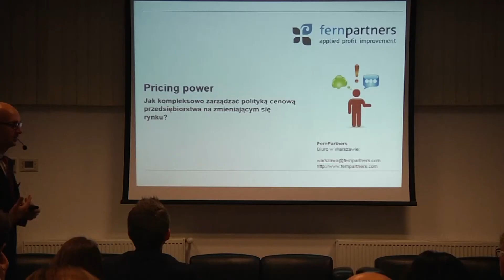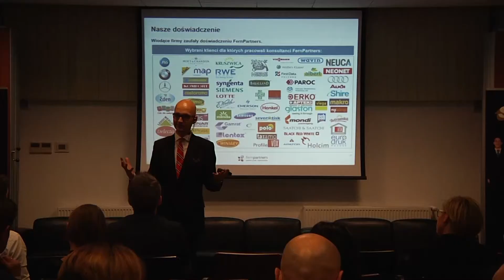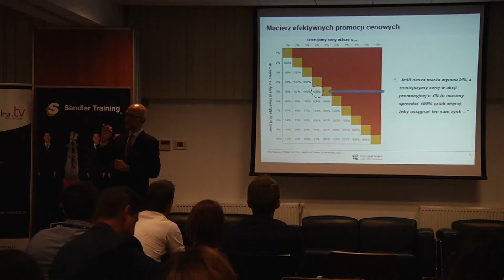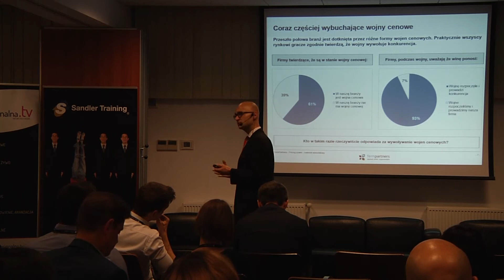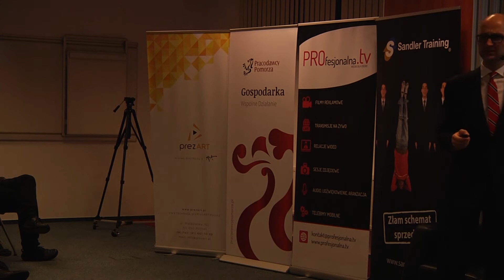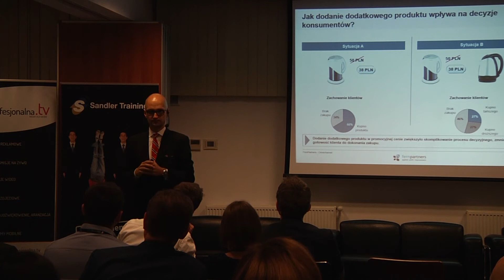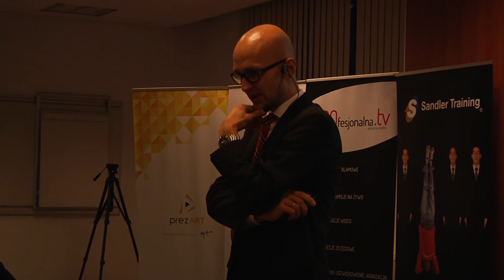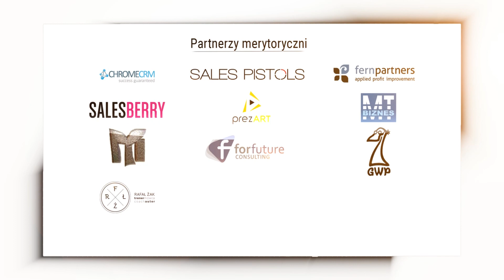Maciej Kraus - Zarządzanie polityką cenową, 18.11.15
Co zrobić by rabaty udzielane przez handlowców nie były zbyt wysokie?
Jak powiązać system motywacyjny z rozsądną polityką cenową?
Jak przygotować zespoły sprzedażowe do wprowadzania podwyżek cen?
Jak rozmawiać z klientami o wprowadzeniu podwyżek cen?

Morfologia Sprzedaży to największa w Polsce północnej konferencja przeznaczona dla ludzi związanych ze sprzedażą. Od 2012 roku na każdej edycji konferencji  gościmy ponad sto osób, dla których zarządzanie sprzedażą to codzienny obowiązek i zarazem przyjemność.

W gronie prelegentów gromadzimy ekspertów zarządzania, komunikacji biznesowej i sprzedaży oraz najlepszych mówców biznesowych inspirujących menedżerów do wprowadzania udoskonaleń w działaniu swoich zespołów handlowych. Głównym Partnerem Merytorycznym konferencji jest Sandler Training - firma będąca światowym liderem w rozwiązaniach doradczych i szkoleniowych dla menedżerów sprzedaży i handlowców. Zapraszamy na www. oraz na